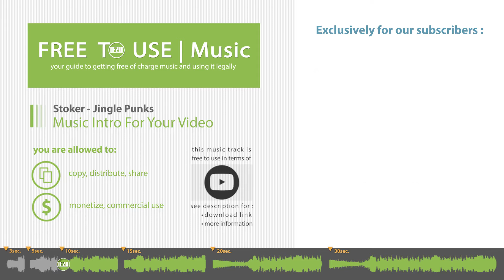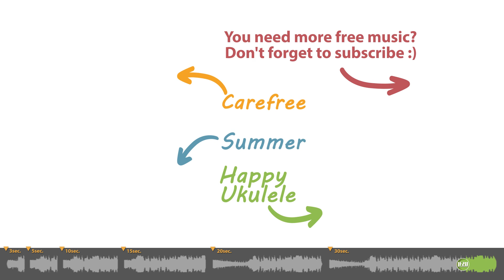Stoker | ✔ Free Music INTRO for your video. Request custom duration ✔ Free of Charge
▸ Funky, Party, Snappy
Title: Stoker

💡 You may use this music only inside YouTube platform.
💡 If you use our custom durations, it would be nice if you include this text block in your product description:

▼ In This Video Also:
✔ Creative Commons Licenses Explained: CC-BY, CC-BY-ND, CC-BY-SA, CC-BY-NC, CC-BY-NC-ND, CC-BY-SA-ND-NC
✔ Photo slideshow to fast check how this music incorporates with footage

🎥 Some examples what kind of videos this music track may be suitable for:
Channel Intro, Channel Outro, Slate, Stinger (Transition), Cue

Our main goal is to save your time and to be your guide to getting free of charge music and using it legally for commercial purposes.
We collect and organize music with focus on video creator's needs.
We provide only handpicked music tracks, individually checked for its copyrights before upload.